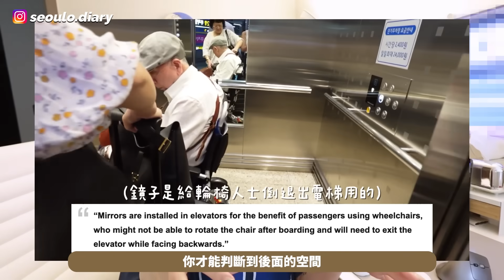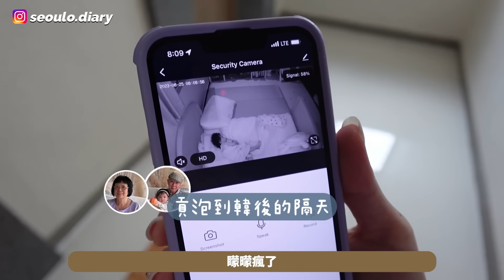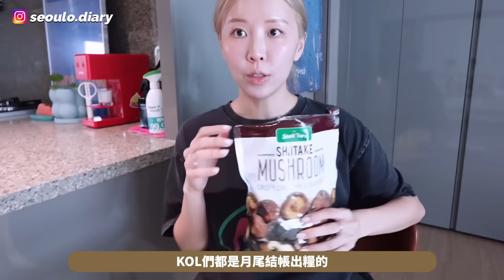[VLOG]🇭🇰公公婆婆不習慣韓國生活? 「都喝冷水？」 「韓牛好硬⋯」 受得住好動混血孫女的攻擊嗎？一些剛到埗後的日常👴🏼 👵🏻｜Lizzy Daily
簡介｜Intro

這支影片沒有贊助內客哦～